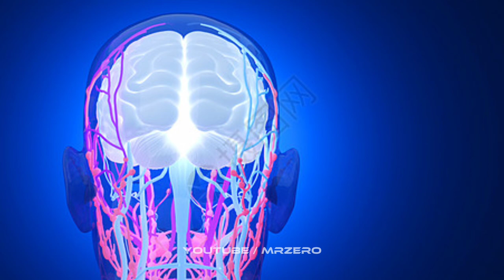ARJEN ROBBEN - Cầu Thủ Duy Nhất Dành Cả Cuộc Đời Để Trình Diễn Một TUYỆT KỸ Bất Phục | MR ZERO